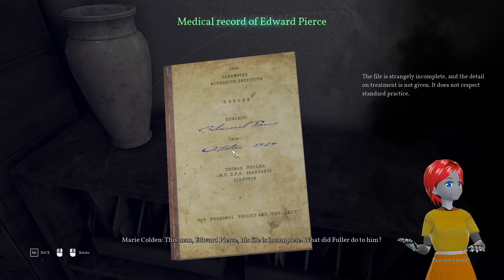Let's Play Call of Cthulhu pt 13 In the Basement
I'm sure everything is fine down here.